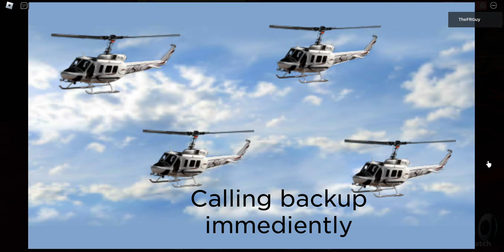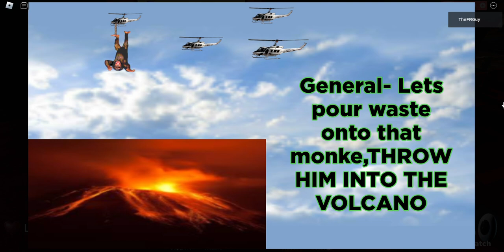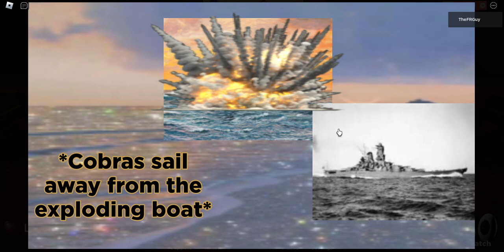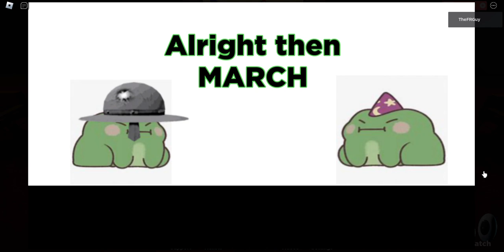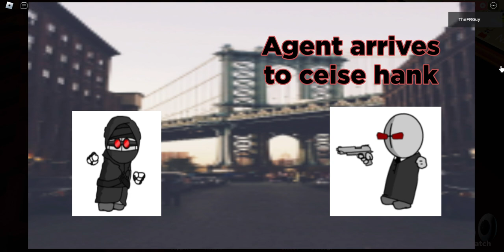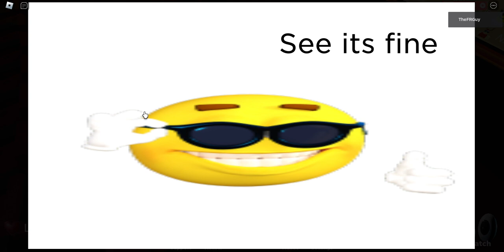My literal Movies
I show u my movies i hav made in roblox: My movies.
Its really cool i suggest u check it out for urself if u can!